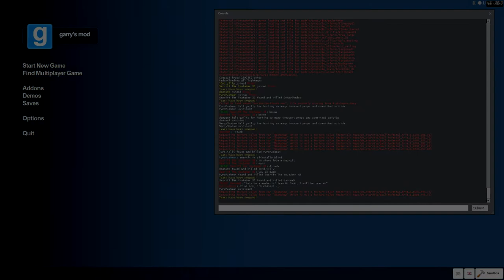More Prop Hunt With Buds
Confidence

Why would you read the description